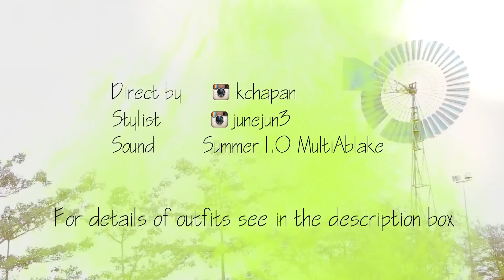Pearl InStyle : Summer looks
DETAILS

1.Sheer touch and some florals
-Top- Forever21
-Skirt - H&M
-Shoes -SCHUTZ foot work

2.Leopard Vibe
-Dress - London,UK
-Shoes -Harajuku Japan

3.Pool party
-Swimsuit -H&M
-Coat - Kero Kchapan Design
-Sunglasses - Charles & Keith
-Shoes - Jessica Simpson

4.Lemon Sherbet
-Top -Forever21
-Pants -Zara
-Shoes - Jessica Simpson

5.Playful Neon
-Cab -Aape by a bathing ape
-Sport bra -Forever21
-Top- CPS
-Pants -Zara
-Shoes- Jeffrey Campbell

6.Festival features
-Top- Zara
-Pants- Zara
-Belt -S.leather
-Bag- H&M
-Sunglasses - Charles & Keith
-Shoes-London,UK

7.A hint of androgynous
-Jacket-H&M
-Top-Zara
-Pants-Zara
-Belt -Topshop
-Shoes- Zara